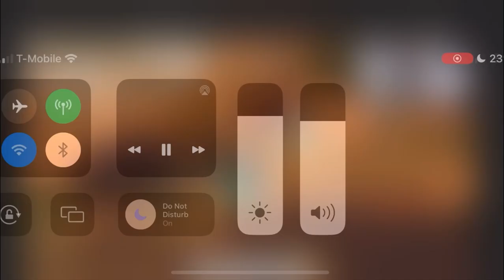Gunfight match brung out my inner sniper.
guys weren’t ready for me in the sniping. we getting buckets all day! make sure y’all tap in with the streams!
playing w/ @dearn1999
I M P U L S E !